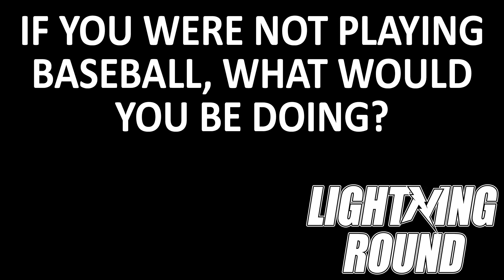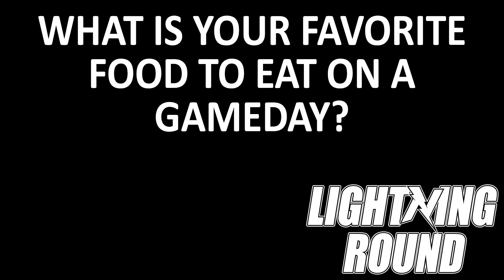The Offseason Episode 6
Benjamin Kelly gets you caught up on what your favorite Naturals players are doing in the offseason. This week, Benjamin talks to Naturals RHP, Jake Junis, to chat about his Fall League experience, and his life as a new stay-at-home dad. Tune in next week for more!

My Name Is Jonas - Weezer
Video: NWA Naturals
Host: Benjamin Kelly
Executive Producer: Beth Salazar